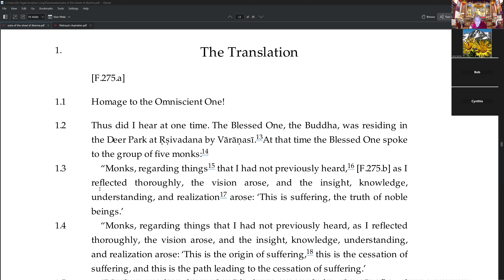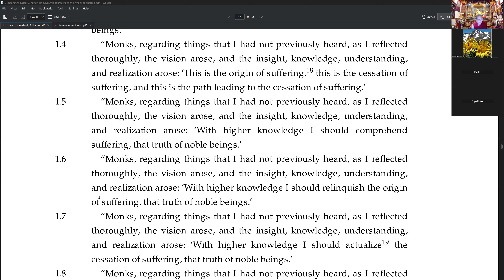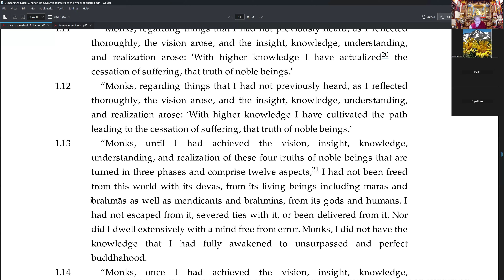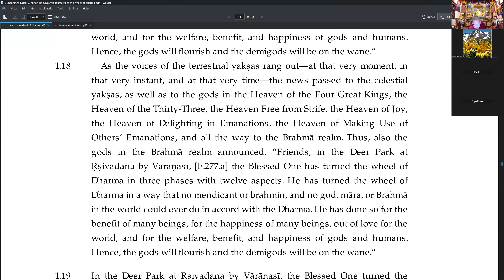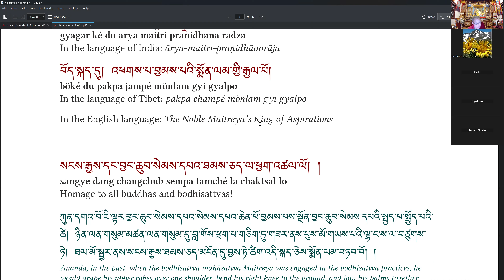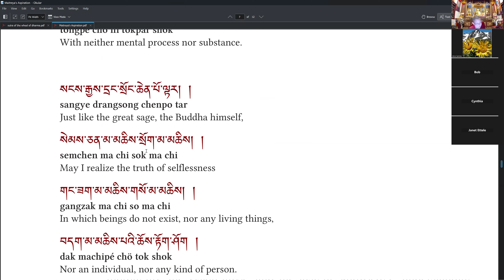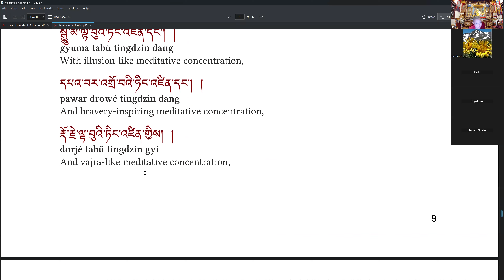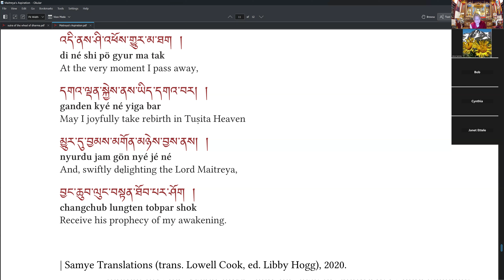Approaching the Buddhist Path - Class 3 || Ani Losang Tendrol || 10/29/24